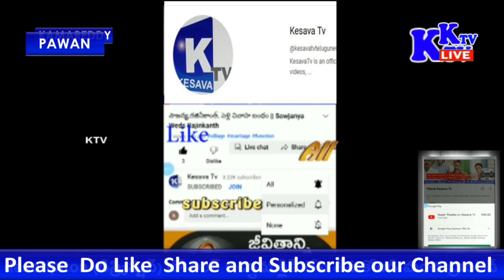pawankalyan శ్రీ రాముడు హనుమంతుడు తో పొత్తు పెట్టుకున్నాడు అందుకే మా PAWAN అన్నTDP తో పొత్తు